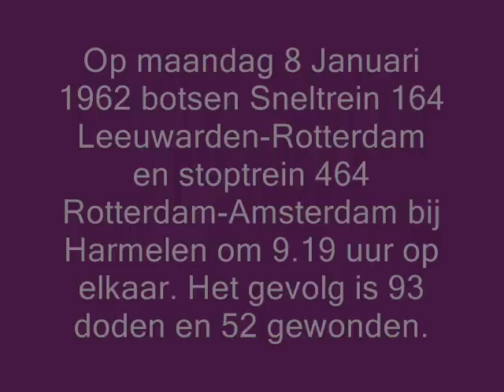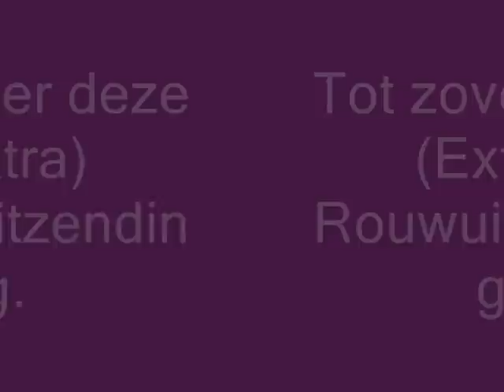08-01-12 (Extra) Rouwuitzending Treinramp Harmelen 50 Jaar geleden.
Rouwuitzending: Treinramp Harmelen 50 Jaar geleden. Met foto` s van het monument dat er nu is en foto`s van 8 Januari 1962 vlak na dat de ramp gebeurd is.